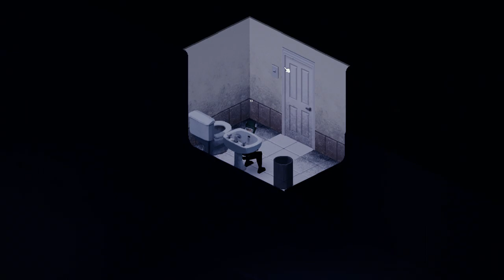ПРИКЛЮЧЕНИЕ в Project Zomboid №28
Приветик, в этом приключении я наконец-то устроился на работу и смог продвинуться дальше... Теперь у меня есть крыша над головой, всё хорошо, как казалось, но за моей спиной стоят не самые добрые дела...